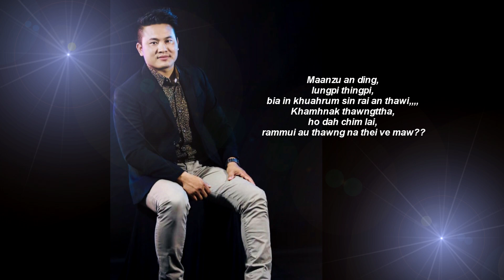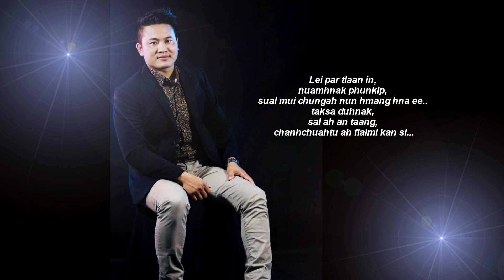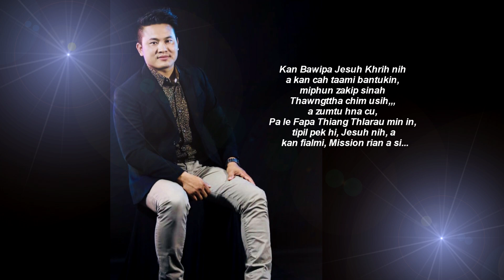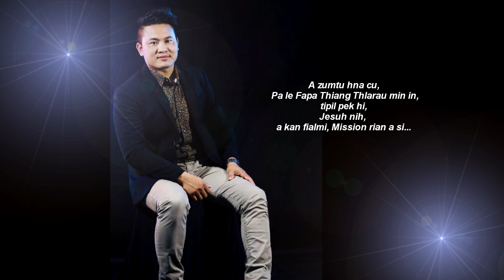MISSION RIAN (Lyric) II Bawi Thiang Bik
2022 Pathian Hla Thar